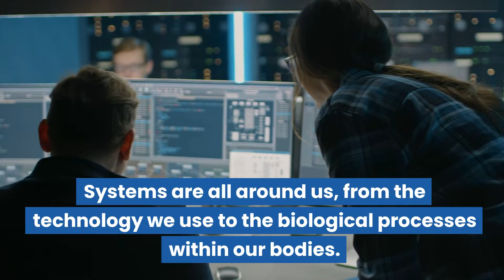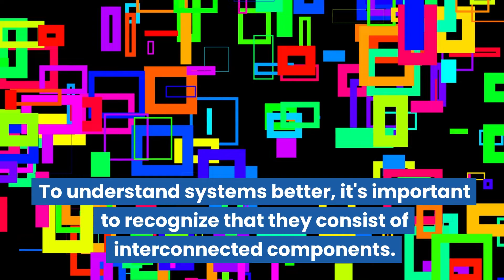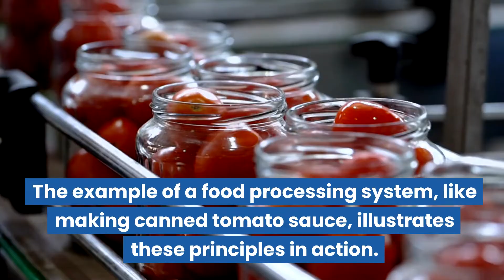System Purpose, Inputs, and Outputs | Science Lesson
In today’s lesson we’ll explore the fascinating world of systems and understand their purpose, inputs, and outputs. Systems are all around us, from the technology we use to the biological processes within our bodies. By the end of this lesson, you'll have a better grasp of how different systems work and we’ll be using food processing systems as our example.

This "Minds On" lesson aligns with the Ontario Grade 8 Science Curriculum expectation: D2.2 describe the purpose, inputs, and outputs of various systems, including systems related to food processing